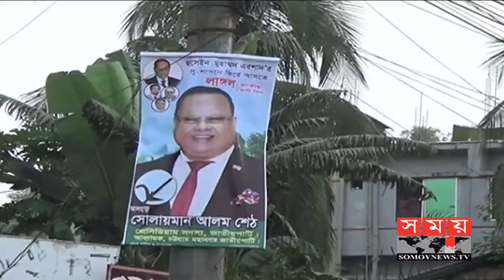খাগড়াছড়িতে বিএনপি-আ.লীগের শক্ত প্রতিদ্বন্দ্বী ইউপিডিএফ | Khagrachhari Election Update | Somoy TV